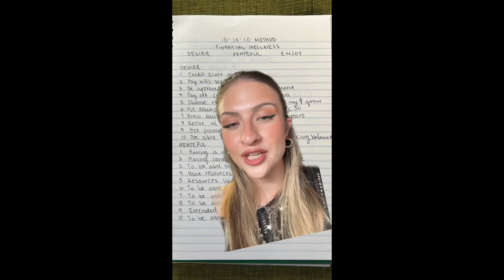Trick Your Way Into Good Credit with these Hacks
Manifest your financial wishes into reality using THIS 10/10/1 method!

Help heal your credit curses one wish at a time 🔮🪄✨ and understand more about your credit with this helpful guide